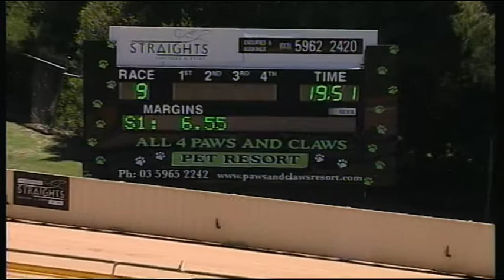HVL SUN 10 DEC 17 R9